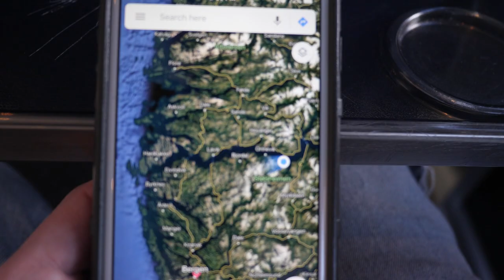The hardest part of vlogging as a missionary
This is a different approach to vlogging for me. As we travel across Norway to Ortnevik on Sognefjord to a YWAM cabin I share some thoughts about how I have handled this vlog and what God is inviting me into now. We went to the Stegastein overlook just outside Aurlandsvagen and saw our first view of the beautiful fjords. Then we went on to Vik (Vikøyri) and took a ferry to Ortnevik where we will stay in a cabin.

I have been vlogging for awhile and have often approached the vlog as a passion project but God has been speaking me to recently about taking a different outlook on how to vlog with Him.

We are an American family living in Norway trying to live and tell our story well. This is your story too, come along with us each week as we vlog in Norway.